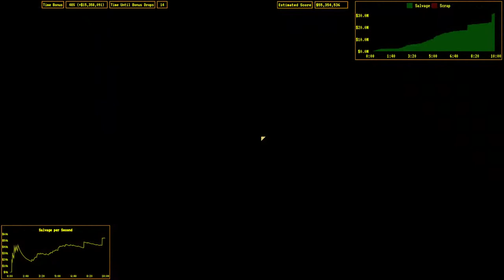Hardspace Shipbreaker RACE week 98-1 (Stargazer Gecko) 55,323,960 Score (Dunk route)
Route notes:
This week's Gecko can be either dunked or fully salvaged, both route are very close. My current score on the leaderboard is actually a full-salvage route, but I've recorded my dunking route here. I'll probably have another video up later to show the full-salvage route.

Unfortunately, there's a significant degree of RNG when it comes to depressurizing the ship. Often times it's fine, although other times the depressurization will kill an atmo reg (or three) and you'll have to restart the run.

Other than that, it's a pretty standard stargazer dunk route. Remove the shell, remove the rad containers, remove the glass, remove the piping and reactor shell. Dunk everything that remains.

Looking back at the route, I just realized that I spent a decent chunk of time grabbing the thermal spreaders, but they're not actually worth very much (just 442 credits!). I'll probably skip those in the future, although it will complicate getting the tables out the back.